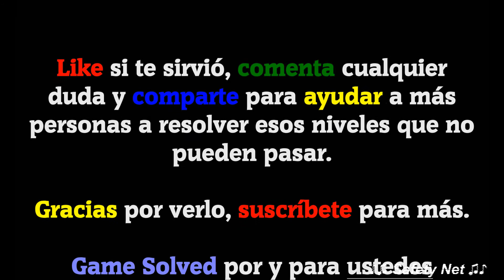CodyCross - Crucigramas | Invenciones - Grupo 55 - Fase 1/5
Hoy os traigo todas las soluciones de la fase 1 del grupo 55 del tema Invenciones del juego CodyCross - Crucigramas de Fanatee Games.

IDIOMA: Español(España)